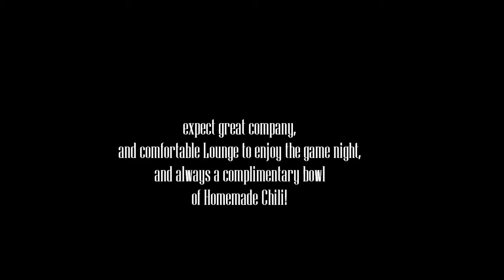Monday Night Football is served with Free Chili at The Humidor Cigar Bar in Palm Coast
Great company, a comfortable Lounge, free chili!  What else to expect, you can watch Monday Night Football while enjoying a great cigar at The Humidor!